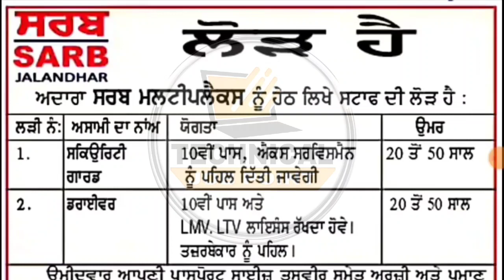punjab sarkari naukri 2021 | jobs in punjab 2021 | Punjab Govt Jobs November 2021 |8th 10th pass job